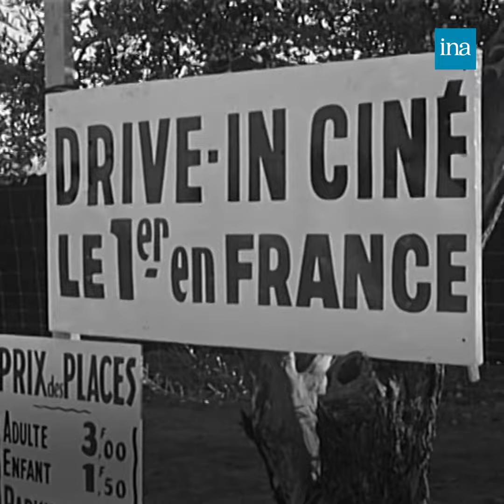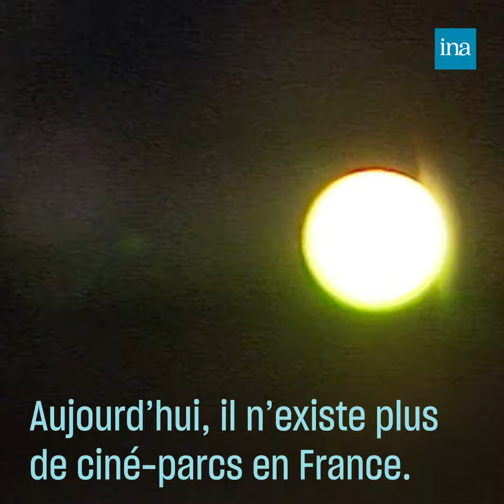Drive-In : Le Cinéma En Plein Air | Archive INA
Pour continuer à voir des films sur écran géant malgré le Covid-19, il y a le drive-in.
Avec le déconfinement en France, l’idée fait son chemin. Il y a déjà eu des expériences de drive-in dans le pays.